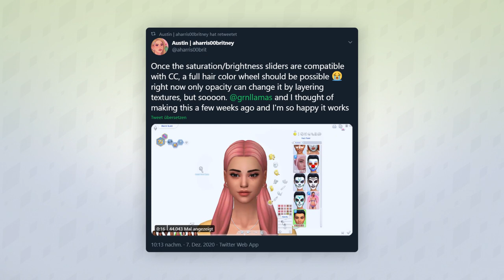DURCHBRUCH bei Frisuren-Farbrad - es scheint möglich! | sims-blog.de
Eine Modderin aus der Community hat es wirklich geschafft, individuelle Farboptionen für die Frisuren in Die Sims 4 zu integrieren, die gut zeigen, dass auch ein Farbrad für eben diese im Spiel möglich wäre.